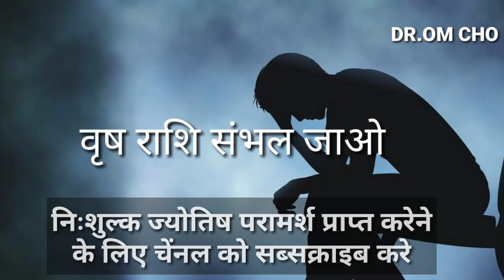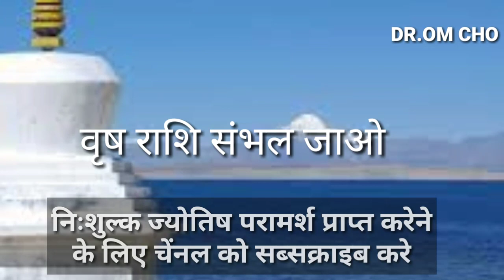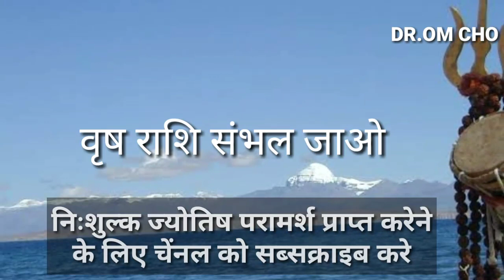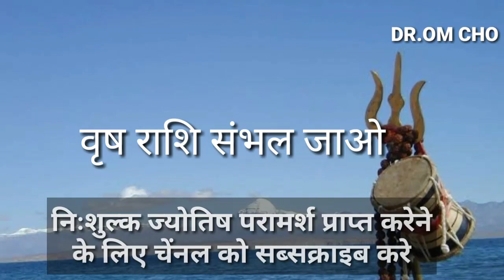वृष राशि अभी संभल जाओ | Vrush Rashi 2020 | Tauras Horoscope 2020 | Vrushbha Rashi